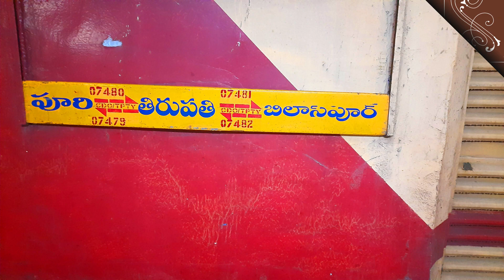// FIRST RUN OF 07479 TIRUPATI-PURI SPECIAL EXPRESS AFTER COVID-19//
If you are intrested please join in Our Channel Wats App Group.